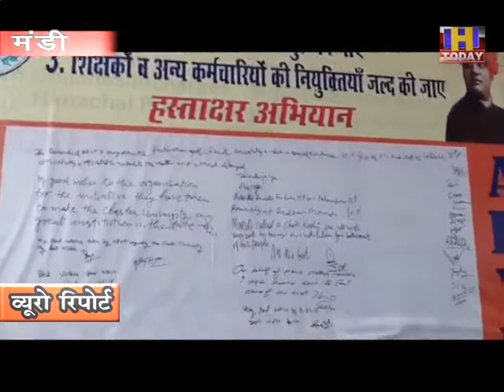25 aug 4 हस्ताक्षर अभियान में व्यापार मंडल के जनरल सैक्रेटरी ने हस्ताक्षर कर भागीदारी करवाई दर्ज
अखिल भारतीय  विद्यार्थी परिषद् इकाई मंडी द्वारा शुरू किया गए हस्ताक्षर अभियान  को कोविड  महामारी कारण  कुछ  दिनों  तक स्थगित  किया गया  था  लेकिन फिर से अभियान को इकाई सदस्यों द्वारा गति दी गई है